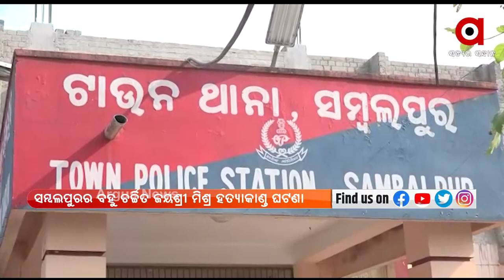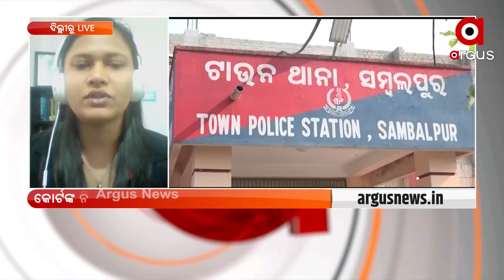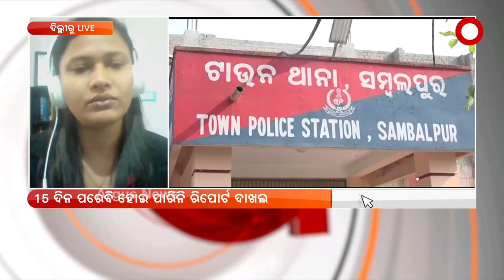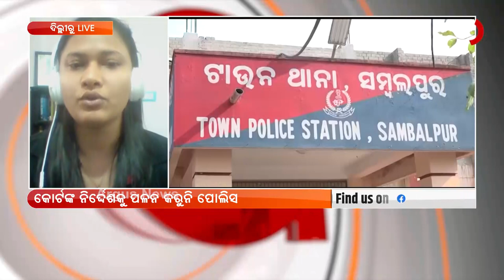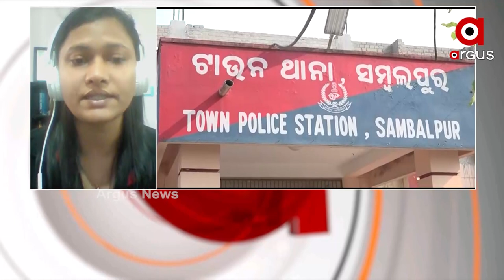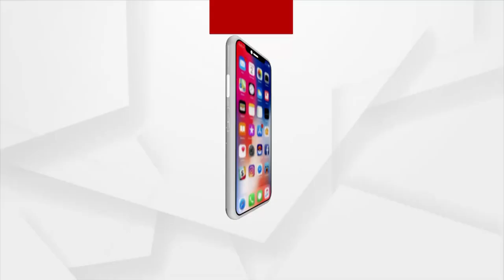ସମ୍ବଲପୁରର ବହୁ ଚର୍ଚ୍ଚିତ ଜୟଶ୍ରୀ ମିଶ୍ର ହତ୍ୟା କାଣ୍ତ ଘଟଣା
ସମ୍ବଲପୁରର ବହୁ ଚର୍ଚ୍ଚିତ ଜୟଶ୍ରୀ ମିଶ୍ର ହତ୍ୟାକାଣ୍ତ ଘଟଣା । କୋର୍ଟଙ୍କ ନିର୍ଦ୍ଦେଶକୁ ପାଳନ କରୁନି ପୋଲିସ।
୧୫ ଦିନ ପରେବି ହୋଇ ପାରିନି ରିପୋର୍ଟ ଦାଖଲ। ଜୁଲାଇ ୧୮ ତାରିଖ ଝିଅ ବିଜୟିନୀ ମିଶ୍ର ଅହେତୁକ ବିଳମ୍ବ ନେଇ କରିଥିଲେ ପିଟିସନ ଦାୟର।